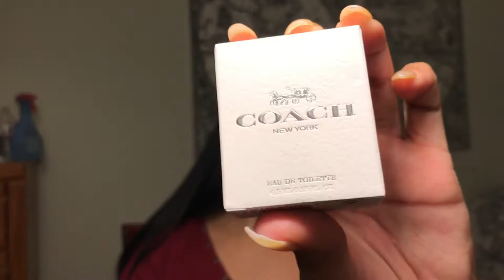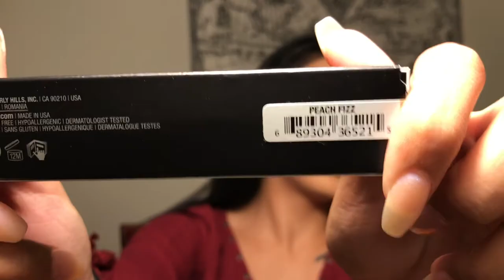ULTA HAUL!! FT. ANASTASIA PRISM PALETTE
What's up everyone!! Back at you with another Ulta Haul. I have a shopping addiction, . .
Anyways, I hope you guys enjoyed the video and had an AWESOME Thanksgiving!

Go Check out the Photographer's work!

xoxo,
Courtney

Miguel ft. Chris Brown & Future - Simple Things (Remix)